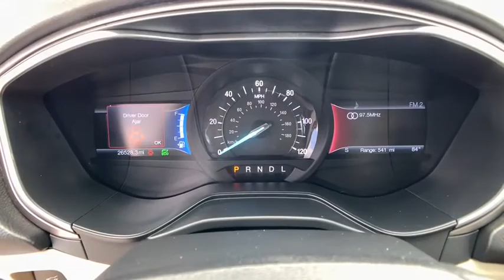2019 Ford Fusion_Hybrid Chantilly, Leesburg, Sterling, Manassas, Warrenton, VA R5549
Magnetic Metallic Used 2019 Ford Fusion_Hybrid available in Chantilly, Virginia at Ted Britt Ford Lincoln. Servicing the Leesburg, Sterling, Manassas, Warrenton, VA area.
2019 Ford Fusion_Hybrid SEL FWD - Stock#: R5549 - VIN#: 3FA6P0MU1KR262380

LOCAL TRADE! ONE OWNER CLEAN CARFAX! MOONROOF! LEATHER & HEATED SEATS! REAR VIEW CAMERA! AND SO MUCH MORE! brbrThis vehicle is at the Chantilly location. All prices exclude tax tags and Dealer Processing Fee. TED BRITT 4 LIFE COVERAGE: *Powertrain Coverage *Battery Replacement *Virginia State Inspection.